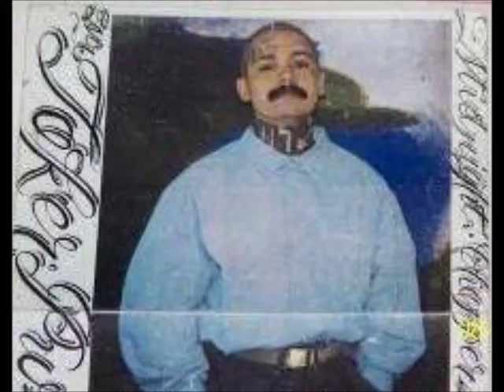Jail & Prison Yard and Cells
These are real prison/jail photos taken by real inmates with hidden cell phones that they sneaked into prison/jail which means It was kiestered by the inmate during visitation I'm not glorifying state penitentiary is no joke bad choices have consequences
in this video you well see how the inmates in there cells and yard